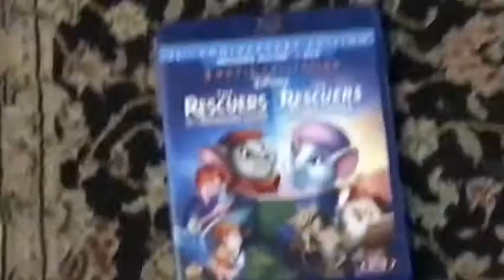DVDS into Blu-rays